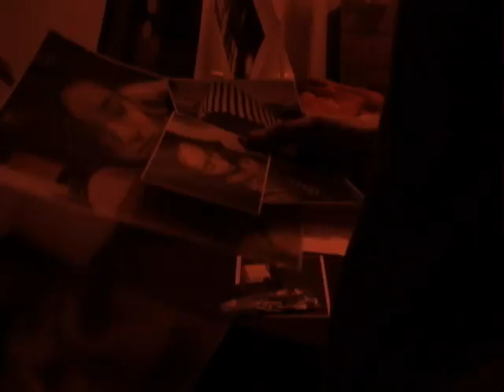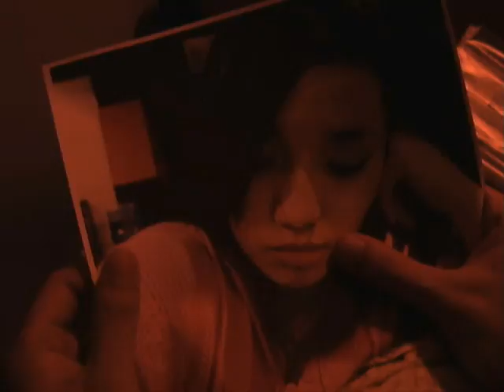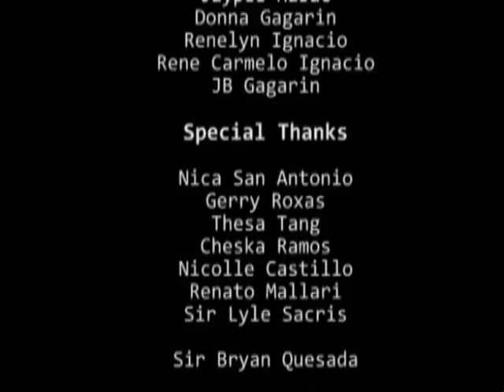Strip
Our finals in Film 114 under Bryan Quesada.

The first part was in live-action while the rest was in stop-motion animation.

Directed by: Joy Aquino, Ela Ignacio, and Rivelle Mallari